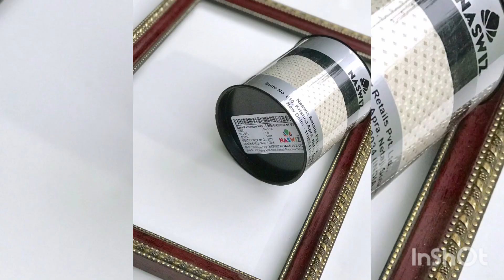Branded tie *wallet* hand bag *gift items etc for festival season 🛍️🧣💼👜👛👝🎒👑👓🕶️☂️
Created byBranded tie *wallet* hand bag *gift items etc for festival season 🛍️🧣💼👜👛👝🎒👑👓🕶️☂️ InShot